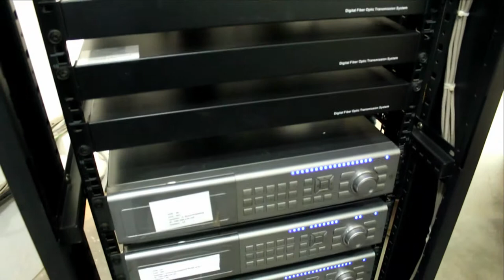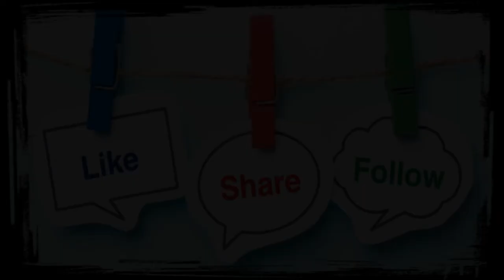Installing Network Rack patch panel,wire manager , fiver cable,MC, DVR in a Rack